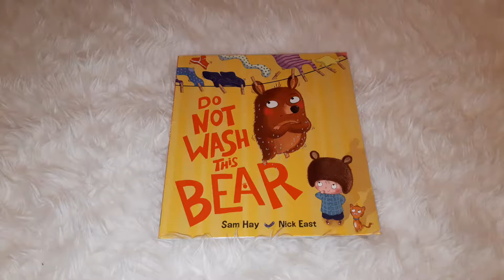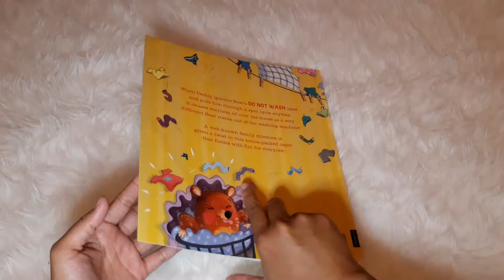Do not wash this bear - Sam hay & nick east